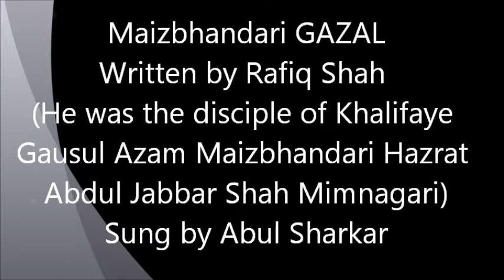Cholo Maizbhandar Gausul Azam Gause Pak Darbar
Maizbhandari GAZAL, Written by Rafiq Shah, (He was the disciple of Khalifaye Gausul Azam Maizbhandari Hazrat Abdul Jabbar Shah Mimnagari), Sung by Abul Sharkar